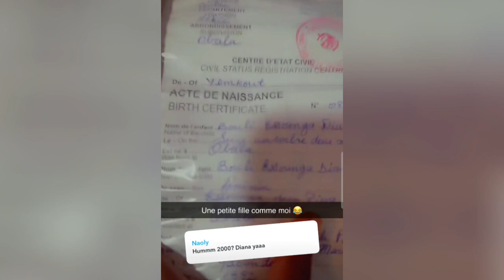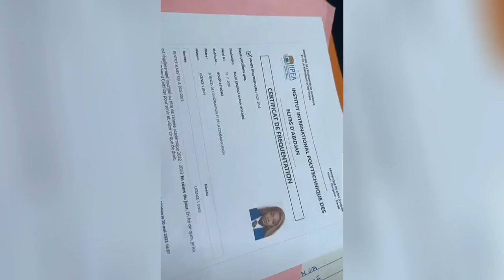🆘️ Diana bouli vous prouve qu'elle est bien née en 2000 et non 1997 👌🏾